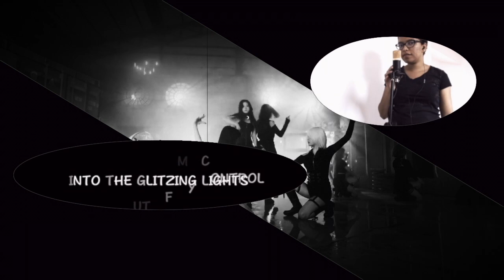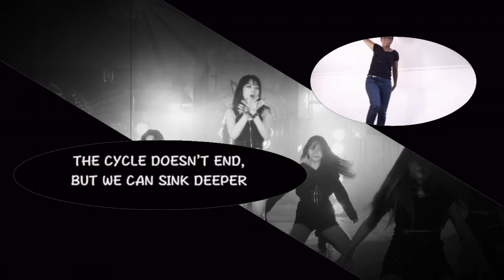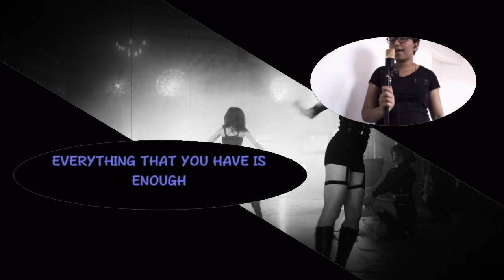Fantasy (pink fantasy) English cover by me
An english cover of "Fantasy" from "Pink fantasy".
To be honest, I really like this song, it's seriously in my top 5 new kpop songs right now :). I look forward to what this group might bring in the future!
(Also, this was originally planned for halloween, but I got sick/still kinda am, and couldn't edit it earlier. Sorry)